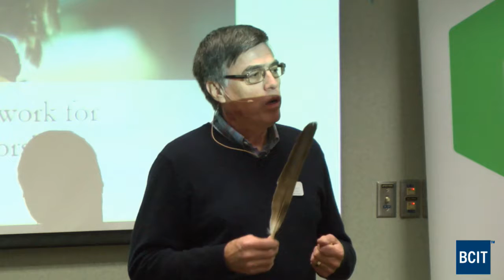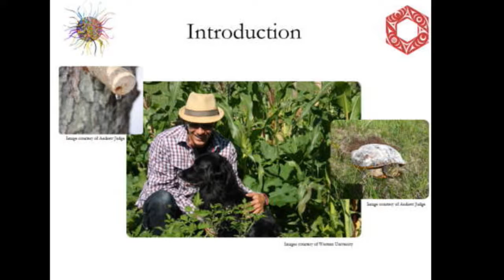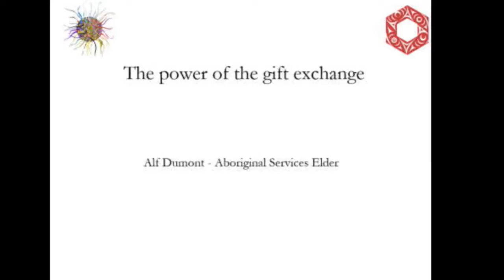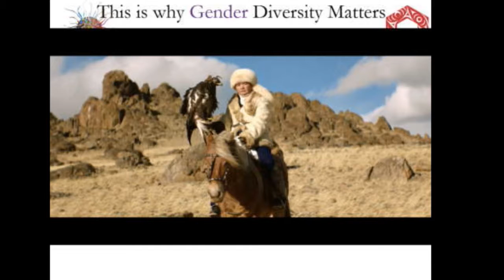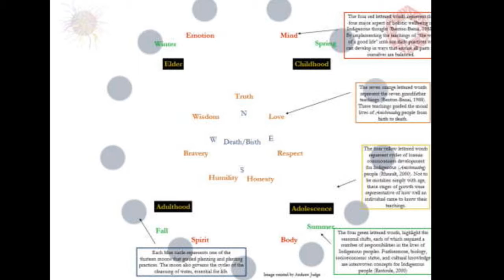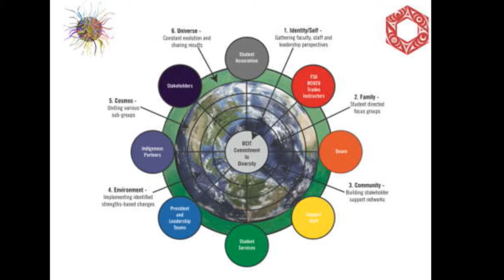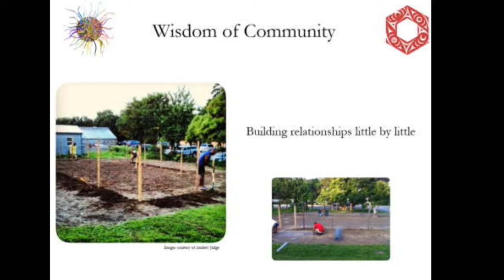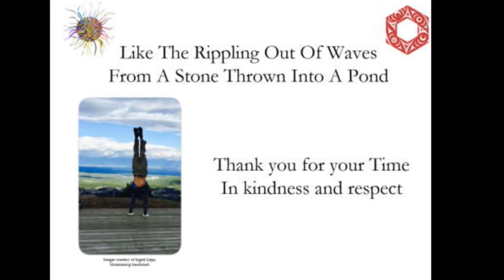Diversity Circles: Culture of Mentoring (Feb 10, 2017)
On February 10th, we were thrilled to have Andrew Judge / Bear Walker (Mko Mose) from College of the Rockies present to a small group of invited guests on the Culture of Mentoring.

We were truly honoured by the presence and teachings of Andrew and all of the wonderful attendees from the BCIT community!